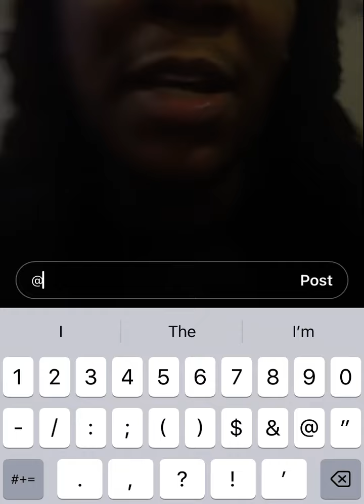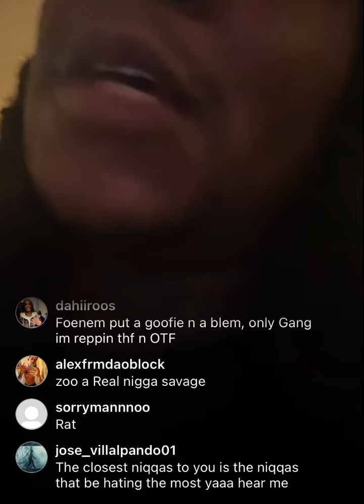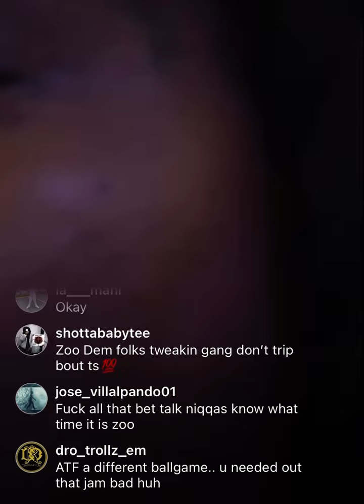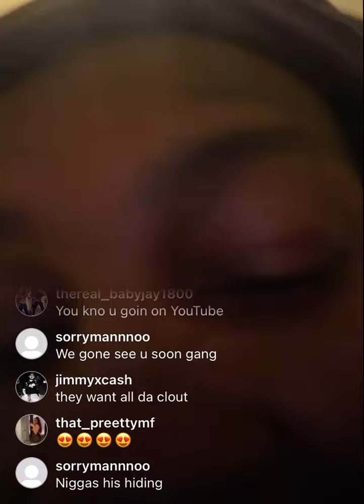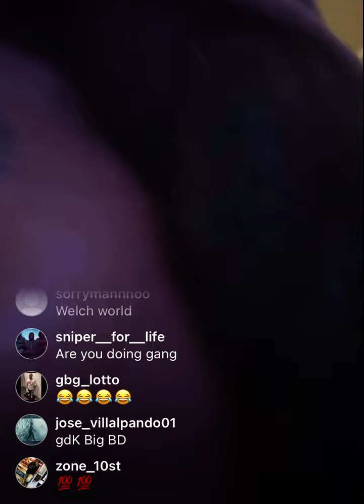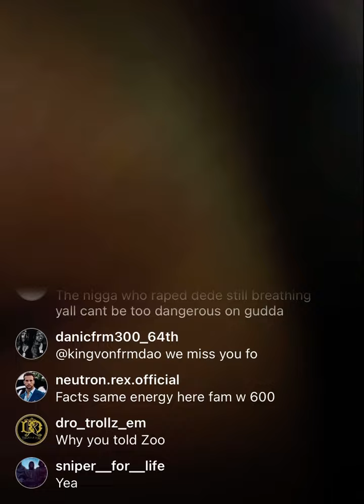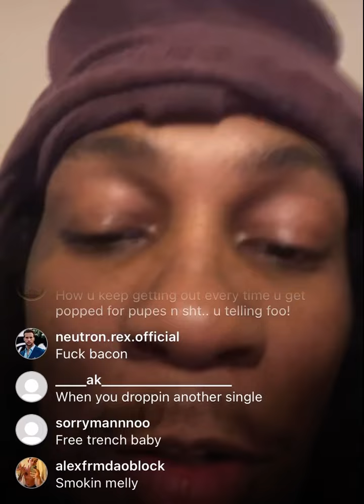THF Bayzoo Reponds To His ATF Paperwork